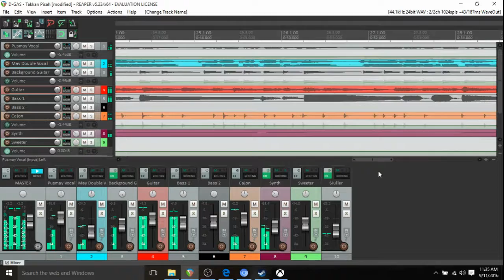D-GAS ft. Pusmay - Takkan Pisah (Mini Cover)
Mencoba kinerja reaper dengan free trialnya.

Jika ada rekomendasi software (free software) yang bagus lainnya, boleh komen di bawah. Thanks anyway :)